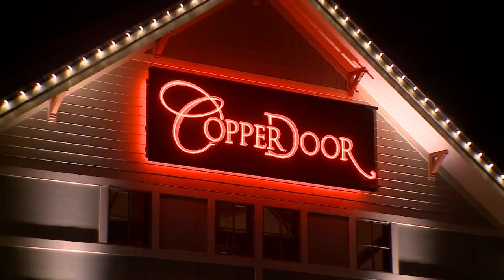People warned to stop eating romaine lettuce due to E. coli outbreak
The Centers for Disease Control and Prevention is warning all Americans not to consume romaine lettuce due to risk of E. coli poisoning.